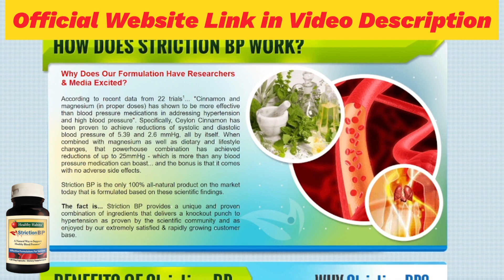[STRICTION BP] – Striction BP Reviews - Striction BP Blood Pressure, Does it Work?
What is Striction BP?

Striction BP is a powerful supplement made with natural ingredients. It is proven to help reduce systolic and diastolic blood pressure. With its unique formula has been clinically proven to help reduce blood pressure levels, improve blood circulation, lower bad cholesterol and help balance blood sugar levels. It also provides a boost of nutrition and antioxidants to your cells to promote better overall health.

How does Striction BP work?
Striction BP is 100% natural with this you can quickly achieve your blood pressure reduction goals without the risk of adverse side effects at an affordable price, and without expensive and dangerous prescription drugs.

Benefits of Striction BP:

-Reduces levels of bad cholesterol
-Balances blood sugar levels
-Powerful anti-oxidant
-100% safe all-natural

Ingredients of Striction BP:

• Ceylon cinnamon
• Magnesium malate
• Vitamin B6

Remember, to buy Striction BP on the official website I will leave here in the description. I hope this has helped you.